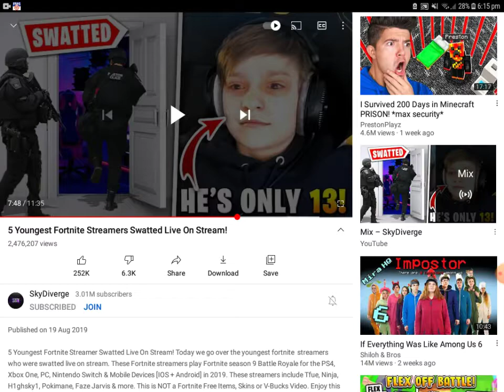17 February 2021(1)